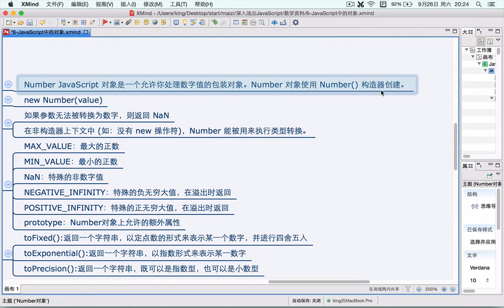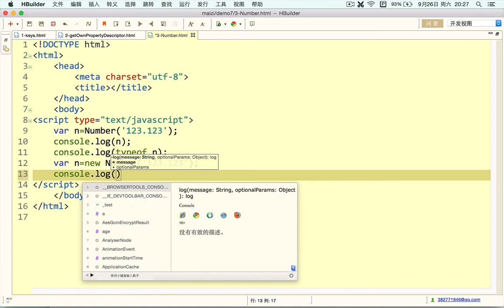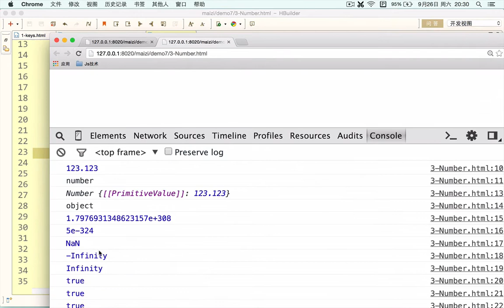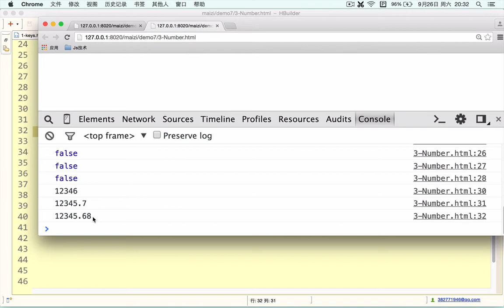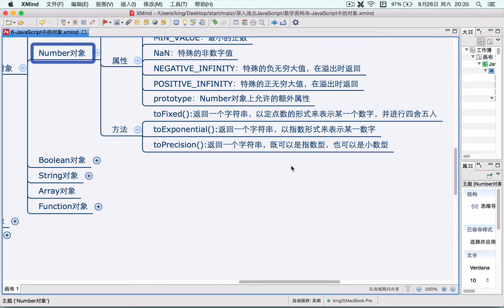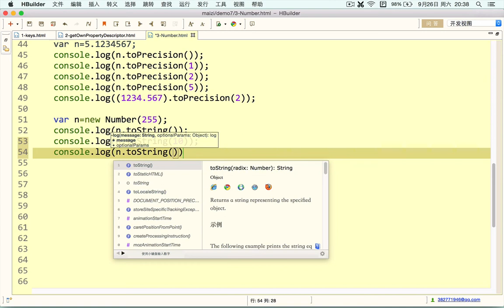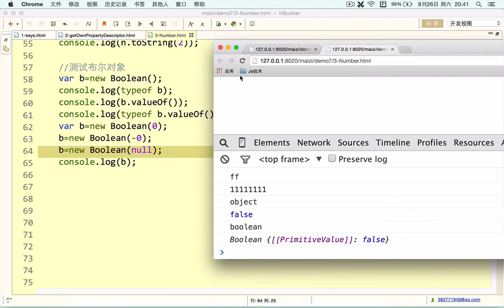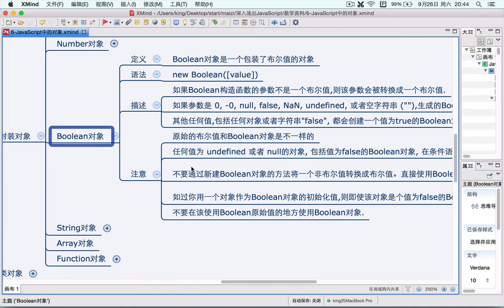Javascript 进阶6 JavaScript中的Number对象和Boolean对象